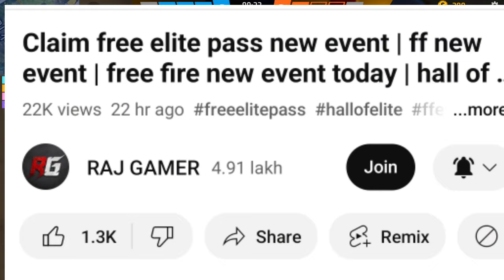Football fable free fire new event | ff new event | free fire new event today | claim rewards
Football table free fire new event | ff new event | free fire new event today | claim rewards

1. Garena Free Fire Indonesia
2. Garena Free Fire Brazil
3. Garena Free Fire Brasil
4. Garena Free Fire India
5. Garena Free Fire Pakistan
6. Garena Free Fire Singapore

😊 Related Tags 😊

1. free fire new event
2. free fire new event today
3. new event free fire
4. ff new event
5. ff new event today
6. free fire new update
7. today free fire new event
8. free fire new events
9. free fire today new event
10. new event ff
11. new event free fire today
12. new event in free fire

🙂 Related Queries 🙂

1. Aaj raat 12 baje ka updates free fire
2. Today night update free fire
3. Free fire 10 December  new event
4. फ्री फायर न्यू इवेंट टुडे
5. 11 November new events free fire
6. Free fire 10 December  all updates
7. Free fire new event tomorrow
8 . 26 november Free fire new events today

1) tonight update of free fire
2) tonight update of free fire ps gamer
3) tonight update of free fire today
4) tonight update of free fire magic cube
5) tonight update of free fire total master gaming
6) tonight update of free fire store gaming
7) tonight update of free fire bangla
8) tonight update of free fire india server
9) tonight update of free fire mystery shop
10) tonight update of free fire png
11) tonight update of free fire nkt Army
12) tonight update of free fire pc gaming
13) tonight update of free fire tamil
14) tonight update of free fire tomorrow
15) aaj raat 12 baje ka updates freefire
16) today night updates freefire
17) new topup event free fire
18) free fire 10 December new event
19) free fire 10 December  events
20) aaj raat 12 baje kya aayega
21) free fire 10 December tonight updates
22) 20 November  tonight updates freefire
23) freefire 10 December  updates

1) free fire new event
2) free fire new event today
3) free fire new event tamil
4) free fire new event elite pass
5) free fire new event telugu
6) free fire new event malayalam
7) free fire new event india server
8) free fire upcoming new events
9) free fire upcoming new event
10) free fire upcoming events
11) free fire upcoming event
12) today event in free fire
13) today event in free fire tamil
14) today event in free fire in telugu
15) today event in ff
16) today event in free fire malayalam
17) today event in free fire top up
18) today event in ff tamil
19) today event in free fire emote
20) today event in free fire problem
21) today event in free fire gun skin
22) free fire new event 10 December
23) free fire new event 10 December  2022
24) free fire new event 10 December india
25) free fire new event 10 December
26) free fire new event today December
27) free fire new event today
28) Free fire new event Indian server
29) free fire new event today booyah app
30) free fire new event today helping gamer
31) free fire new event today lokesh gamer
32) free fire event 2022
33) new event
34) new event free fire
35) new event free fire today
36) new event pubg mobile
37) new event free fire tamil
38) new event free fire mystery shop
39) new event ff